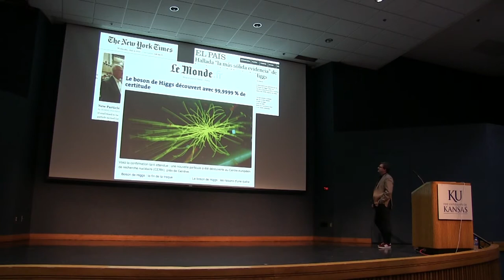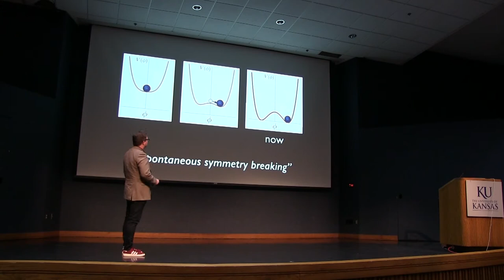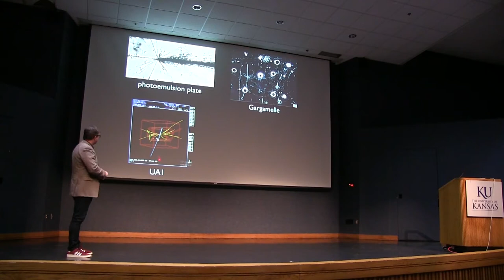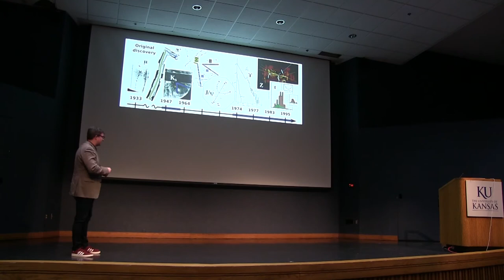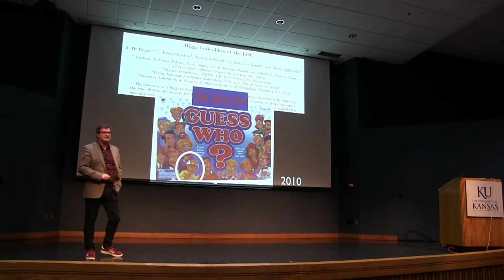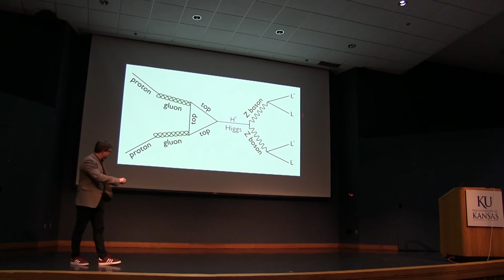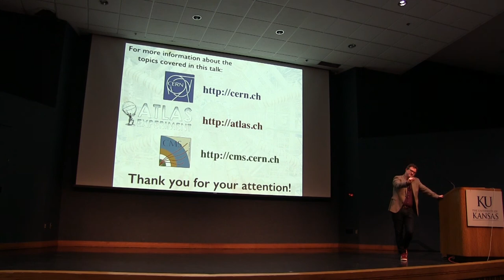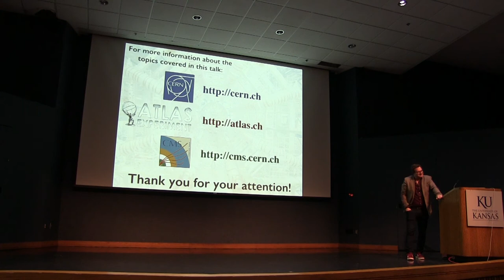Hunting the "God Particle": Higgs Boson at the Energy Frontier – Chris Rogan, PhD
Higgs Boson was the final missing piece of physics’ Standard Model, which physicists had been searching for 50 years. Dr. Chris Rogan discsses the CMS and ATLAS experiments operating at the CERN Large Hadron Collider that led to the discovery of the Higgs Boson, and its implications for our Universe.

This talk tells the story of one of the biggest scientific hunts of our lifetimes, where it started, where it’s taken us, and where we’re going next.